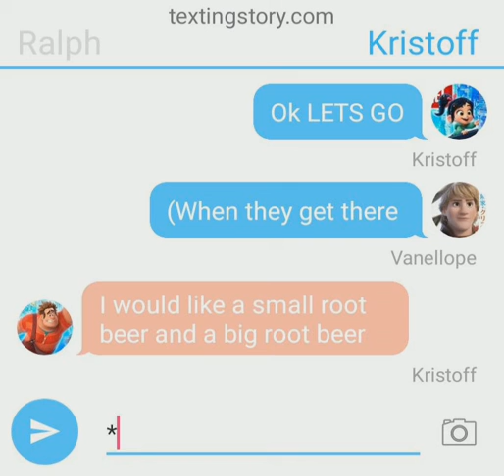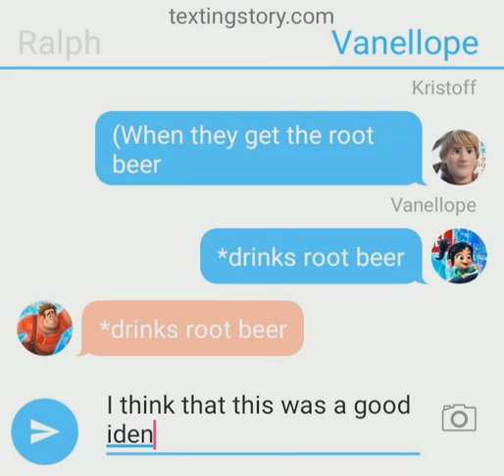Ralph and vanellope